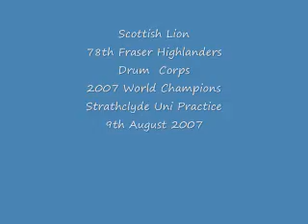78th Fraser Highlanders Drum Corps Practice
The corps practicing at Strathclyde Uni prior to winning the 2007 Worlds Drum Corps title.